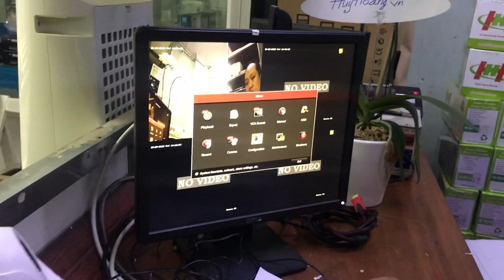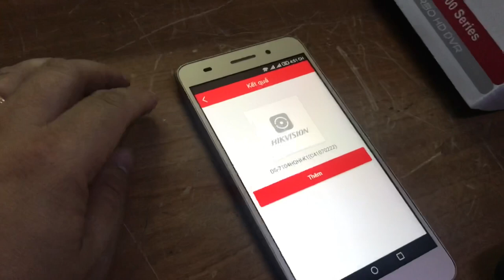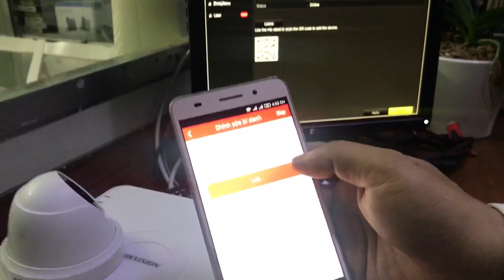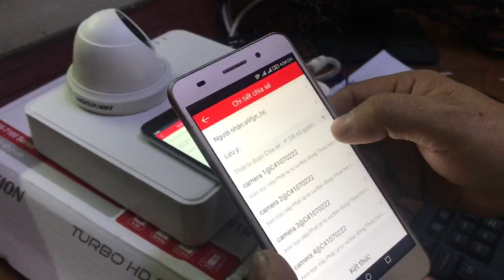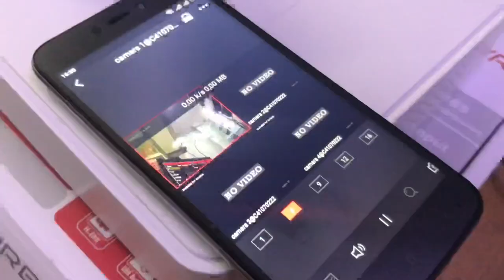Hướng dẫn cấu hình đầu ghi hình camera HIKVISION công nghệ p2p